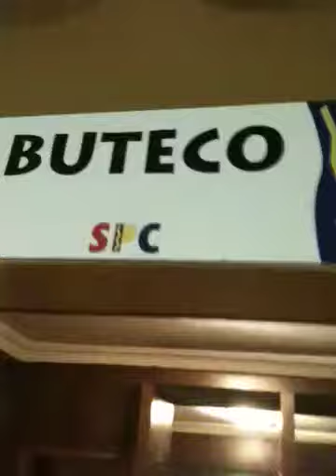Ronaldinho do Forró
Fernando Pires apresenta Ronaldinho do Forró o Rei do verso kkkkkk.